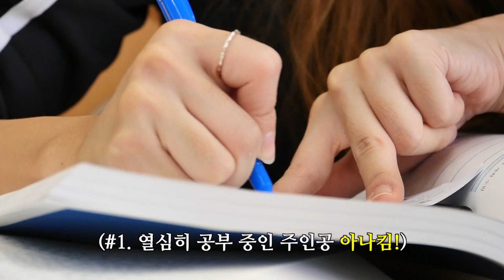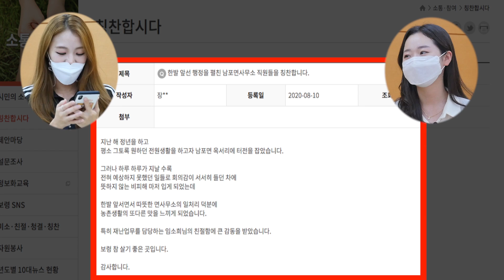보령TV 아나킴 | 신입공무원을 만난 아나킴!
열심히 공부 중인 아나킴!
그때 아나킴에게 다가온 그녀
공무원이 되고 싶으면 따라오라고 하는데...